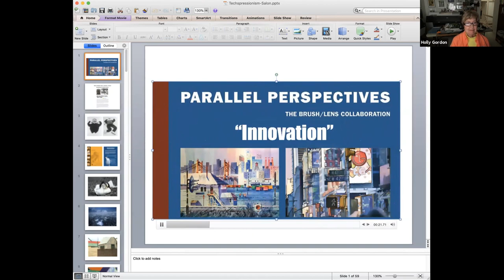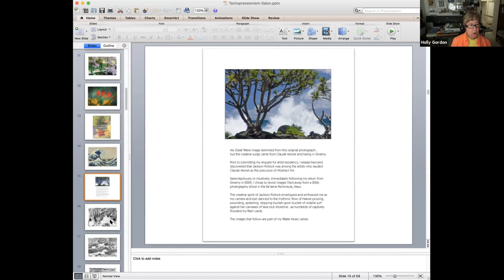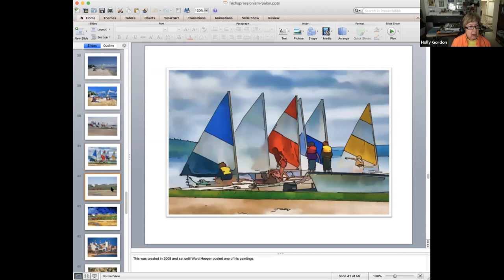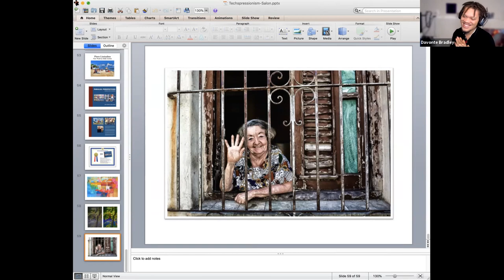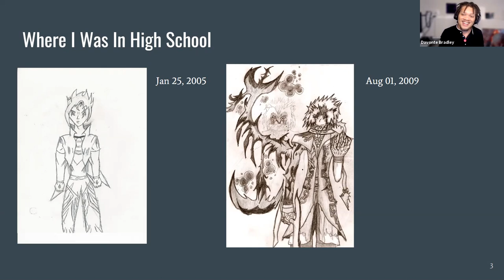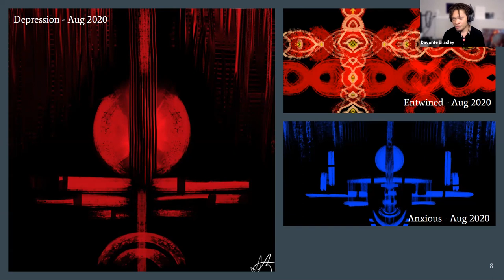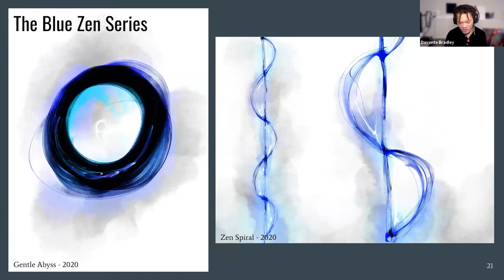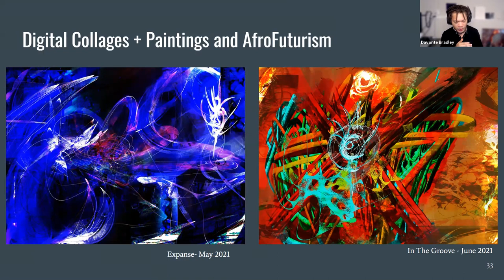Techspressionist Salon #27 - Davonte "Davo" Bradley and Holly Gordon - September 28, 2021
Techspressionist Salon #27 - Davonte "Davo" Bradley (Richmond VA USA) and Holly Gordon (Bay Shore NY USA) - September 28, 2021

Moderator: Davonte Bradley

These meetups are conducted bi-weekly via Zoom, and are open to all artists included in the Techspressionist Visual Artists Index, located

ARTIST PRESENTATIONS
00:02:55 - Holly Gordon
Bay Shore, New York USA

Holly Gordon is a working innovative, fine art, documentary photographer and curator. Collaborating with artist Ward Hooper led to recently published book Parallel Perspectives: The Brush/Lens Collaboration she coined her creative break-through photo-liminalism. She engages in important social issues and as a master printer she has worked for non-profit to support major exhibitions including shows at Denise Bibro Fine Art, Harlem Gallery of Hunter College and Museum of the City of New York.

01:54:45 - Davonte "Davo" Bradley
Richmond, Virginia USA

“There are a few main things that inspire my art. The pain and trauma of my past, curiosity in the present, and hope for the future. There’s just as much fun in my work as there is some amount of melancholy. And I think there’s beauty in that. I’ve been creating art all of my life and have been creating digitally for about half of that time. I never attended a traditional art school and I honestly never saw myself becoming a full-time artist. It wasn’t until the pandemic struck and rocked the world that I decided that I needed to stop wasting time and pursue what had been in my heart all this time.” – Davonte Bradley